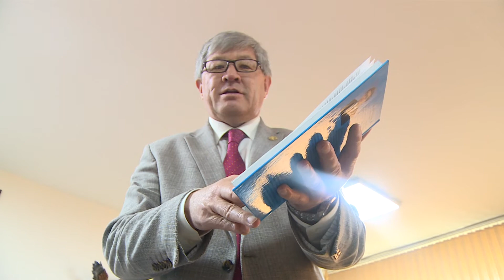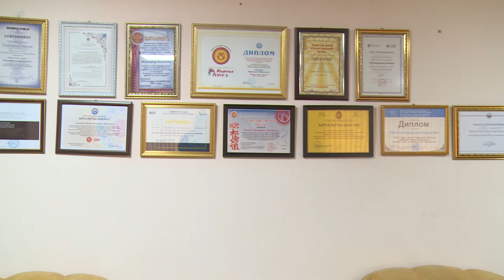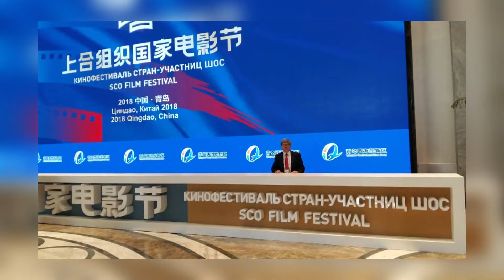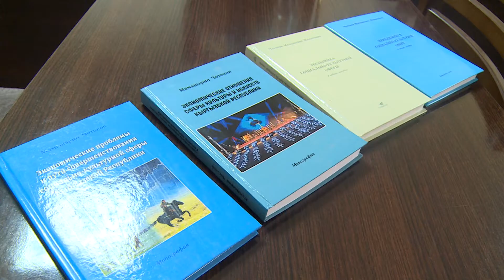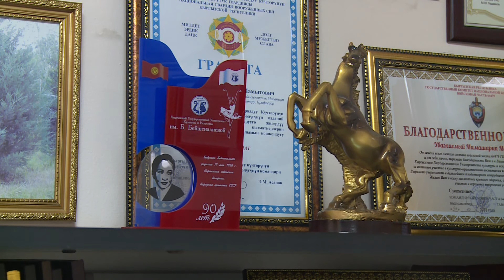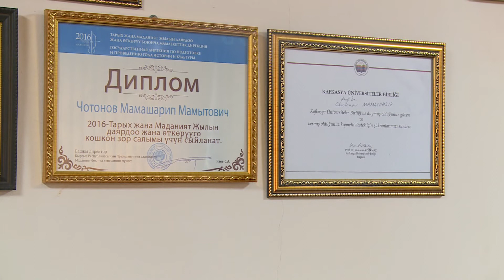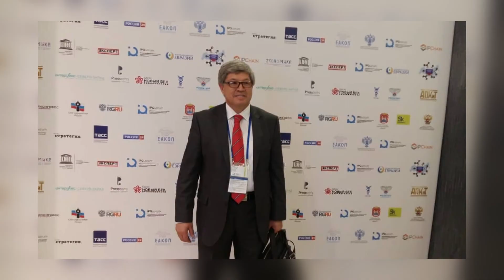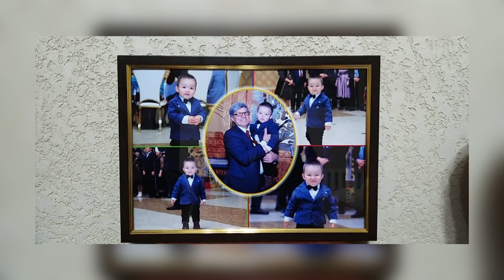БИЗДИН ЗАМАНДЫН КИШИЛЕРИ МАМАШАРИП ЧОТОНОВ